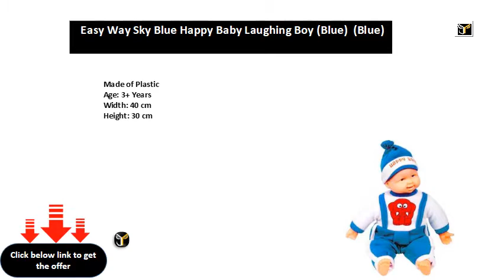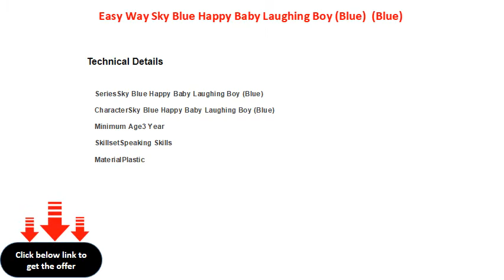Easy Way Sky Blue Happy Baby Laughing Boy Blue Blue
Age: 3+ Years
Width: 40 cm
Height: 30 cm